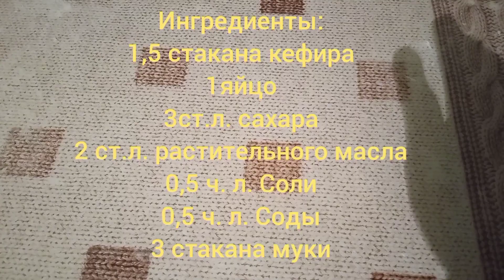Домашний хворост на кефире.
Готовим хворост. Всем приятного аппетита.